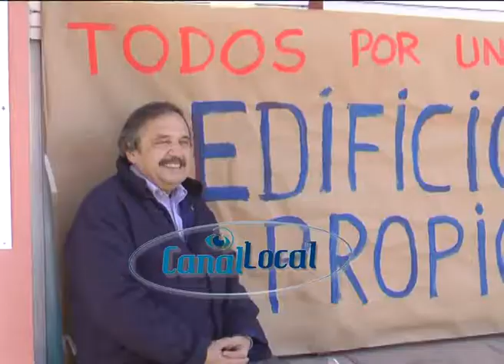Ricardo Alfonsín estuvo en Olavarría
El candidato a diputado Nacional por el Frente Progresista, Cívico y Social llegó esta mañana a la ciudad. Visitó la Escuela Especial N° 503 y Artes Visuales y se comprometió a ayudarlos. Ernesto Cladera y Franco Cominotto dieron detalles de la llegada.